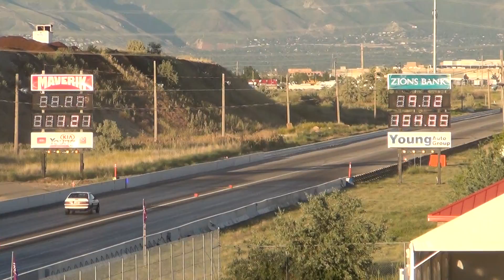085 Monza vs Fox Body